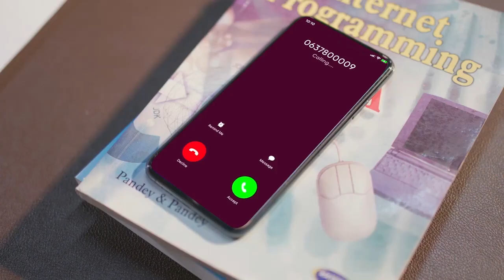DEG DEG: Xaalada magaalada Boorama oo haatan kacsan.